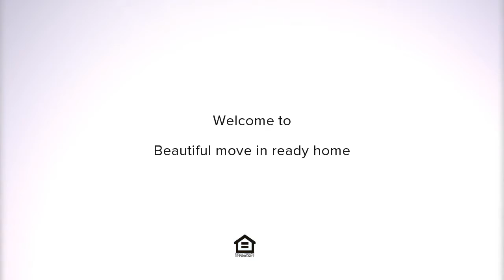1530 Old Harmony Drive NW, Concord, NC Presented by Brigitte Perry.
1530 Old Harmony Drive NW

Contact Brigitte Perry for more information.
Elite Realty Pros of Southern Homes of the Carolinas

Welcome home! This FULL BRICK 4 bedroom home with a 2 car side load garage is located on an 1.01 ACRE of land! From the foyer, you will find a large family room with a beautiful fireplace and surround sound as well as a living room and dining room that could easily be used as an office or playroom- you decide!! Spacious eat in kitchen that is perfect for entertaining! Lots of cabinets and countertop space and a breakfast bar. Upstairs you will find the generously sized owners retreat and owners&rsquo; bath which features dual sinks and a walk-in shower! Spacious secondary bedrooms and another full bath are also upstairs as well as an oversized bonus room which is perfect as a media room! Amazing outdoor living space- covered patio with recessed lighting and ceiling fans is perfect to enjoy your morning coffee on! Private backyard also features concrete patio and hot tub! New carpets throughout! Fantastic location- close to Concord Mills, 85/485, and dining! This is a MUST SEE